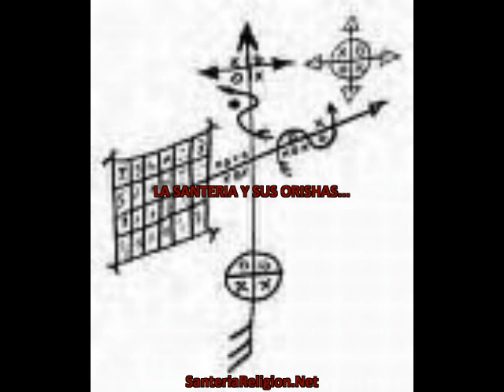inle santeria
Descubre todo acerca de nuestra Hermosa Religion concida como Santeria. Registrate en nuestro Sitio y descarga el Libro electronico "La Santeria y sus Orishas" GRATIS.